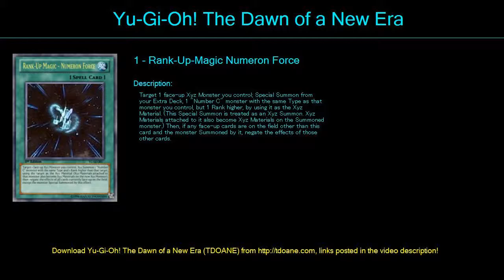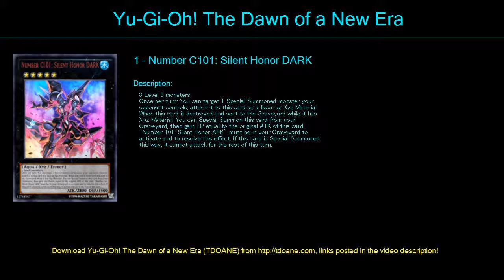cxyz barian Deck Profile May 2016